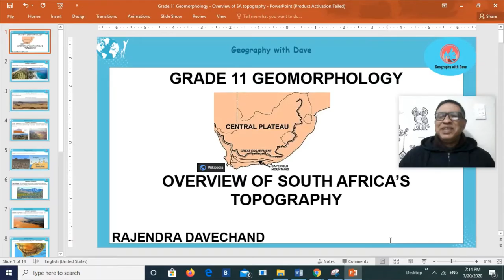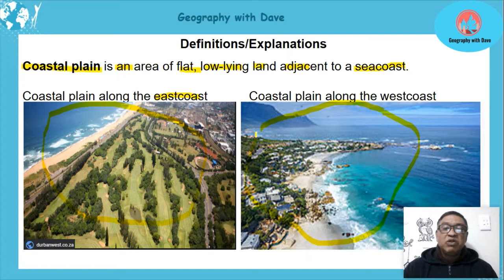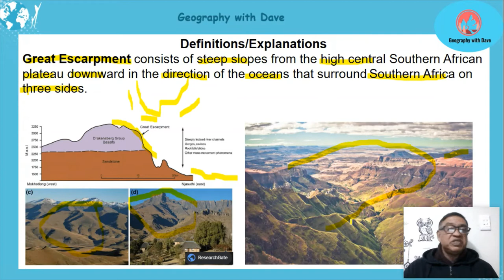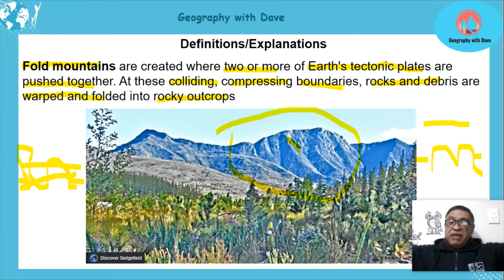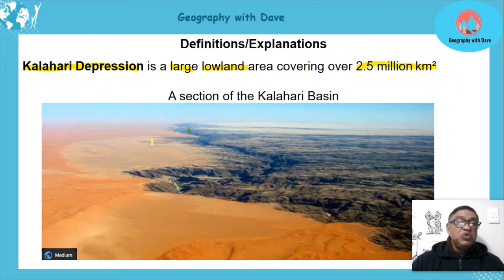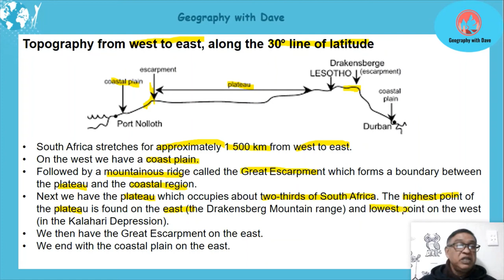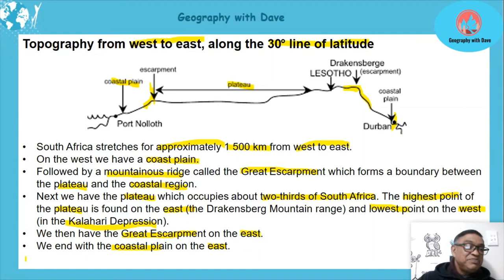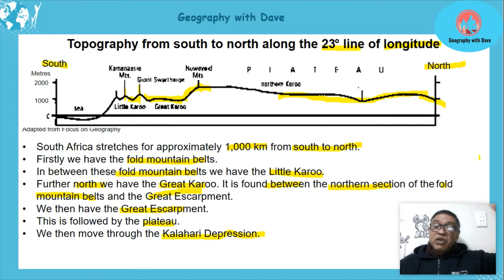Gr 11: Geomorphology- Overview of South Africa's topography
Lesson content:
* Coastal plain
* Fold mountain belt
* Plateau
* Kalahari Low depression
* Great escarpment
* Karoo
* Little Karoo
* Great Karoo
* Fold mountains
* Kalahari depression
* Drakensburg